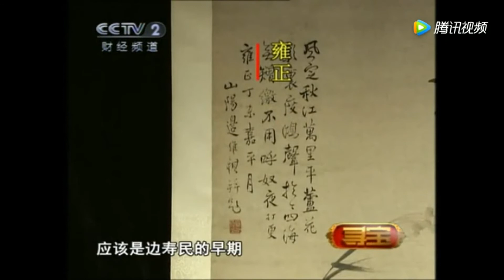男子带白釉瓷瓶鉴定，有人出价1500万购买，竟不认同专家的鉴定